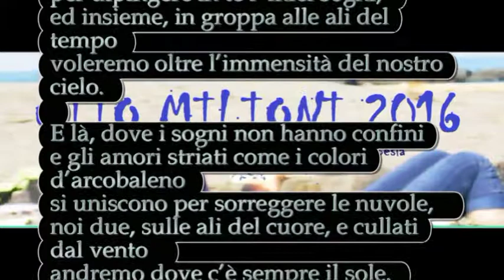Antonio Fiore / Cuori che si raccontano. Progetto culturale ideato da Bruno Mancini